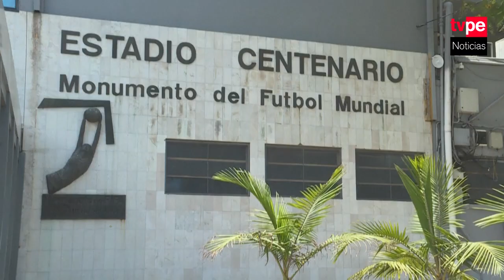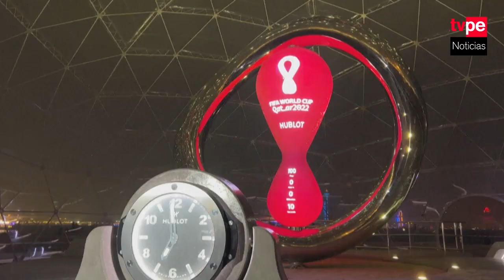Mundial 2030: Sudamérica solo albergará 3 partidos de la Copa del Mundo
Argentina, Paraguay y Uruguay habían propuesto albergar la Copa del Mundo que conmemorará el primer centenario de la competición. No obstante, ahora se disputará en 6 países y la mayoría se jugará en Europa.